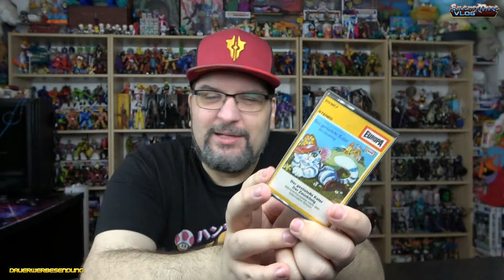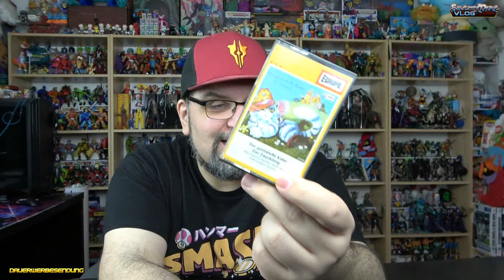HAUL - Noch einmal April 2024 - Der Kater ist Schuld! Neue Alte Funde! - Silent Mike Sabbelstunde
Was tun, wenn der Kater Einen Sonntag Morgens aus dem Bett wirft?
Genau... Auf zum Flohmarkt! Und nach 30 Minuten Busfahrt und grosser Ernüchterung kamen dann doch noch ein paar Hammer-Funde zusammen... Aber seht selbst!

Viel Spass!

*1: Bestellt Euch Figuren und mehr bei Mighty Underground: Erstbesteller sparen, Mike wird supportet

*1 - Ihr sucht Figuren und Nerdstuff? Dann nutzt gerne meinen Reflink und erhaltet bei Eurer ersten Bestellung 10% mit dem Code: mike18

*1  - Ihr sucht coole Shirts mit SilentmikeDesign-Motiven? Gibt es hier!

Music ⓒ - Twin Musicom
Music ⓒ - Audionautix